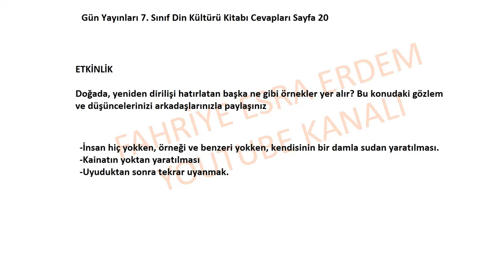7. Sınıf Din Kültürü Kitabı Cevapları Gün Yayınları Sayfa 20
ETKİNLİK

Doğada, yeniden dirilişi hatırlatan başka ne gibi örnekler yer alır? Bu konudaki gözlem
ve düşüncelerinizi arkadaşlarınızla paylaşınız
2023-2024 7. Sınıf Din Kültürü Kitabı Cevapları Gün Yayınları Sayfa 20,
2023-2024 Gün Yayınları 7. Sınıf Din Kültürü Kitabı Cevapları Sayfa 20,
7. Sınıf Din Kültürü Kitabı Cevapları Gün Yayınları,
7. Sınıf Din Kültürü Kitabı Cevapları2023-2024,
7.sınıf din kültürü ve ahlak bilgisi ders kitabı cevapları,
7. Sınıf Fen Kitabı Cevapları 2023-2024,
Gün yayınları,
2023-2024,